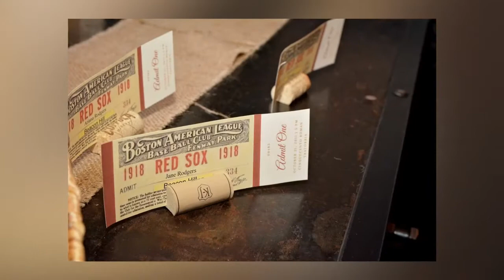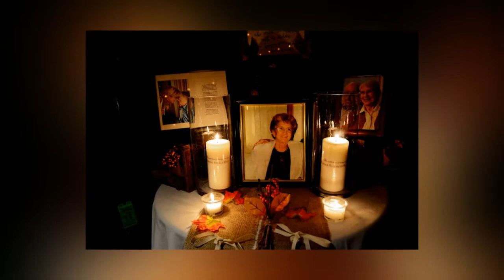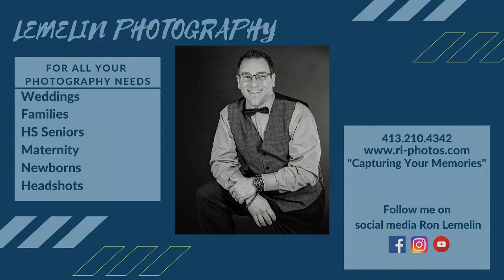Zito & Elizabeth wedding highlight film.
WOW. What an absolute fantastic wedding in Boston Ma.
It will cost you nothing, but it will help me go a long way.